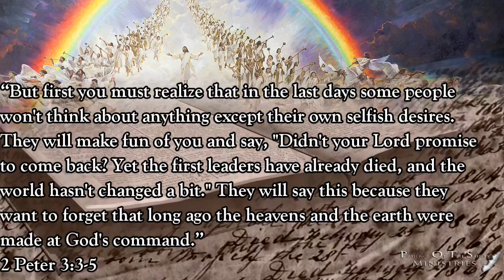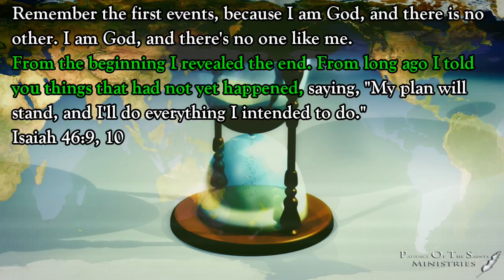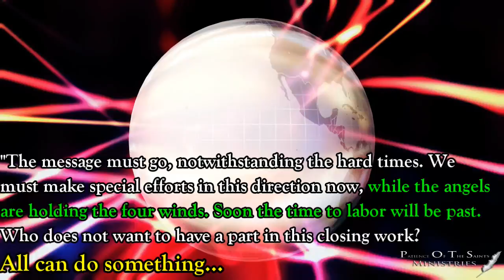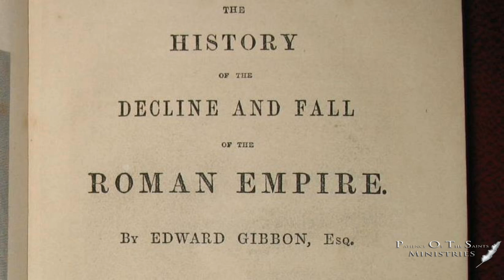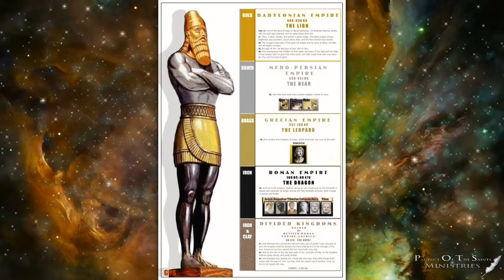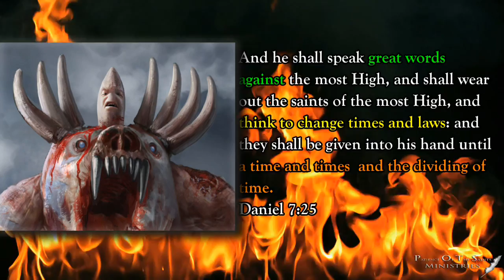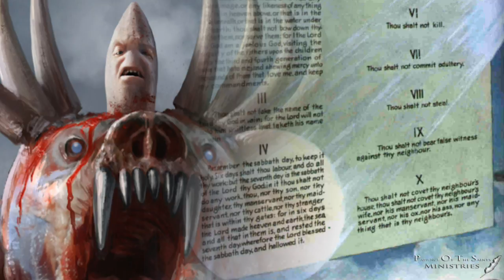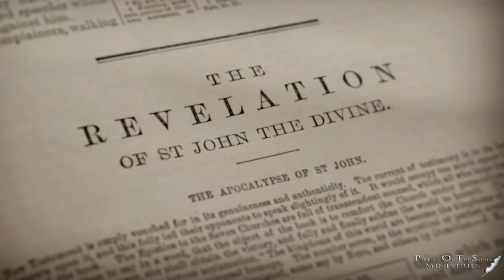From Daniel to The Sunday Law || The Book Of Daniel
Jesus is coming again! Ever heard of that before? I think its been said so many times that people have forgotten the imperative power in these words! It's vitality has dimmed that people don't believe anymore.

But were we told of the things that were to come to pass before Jesus comes again? Yes!

The mark of the beast, the ecumenical movement with tony palmer, Pope Francis, Kenneth copeland stating that the protestant movement is dead and more are indicators that the crisis is coming!

Friends let's go back to the Bible to see what it foretells that we may know when He is coming.

May the series From Daniel To The Sunday prepare you and awaken hope in the nearness of the second coming of Jesus Christ!

POTS Ministries

Rev 14:12